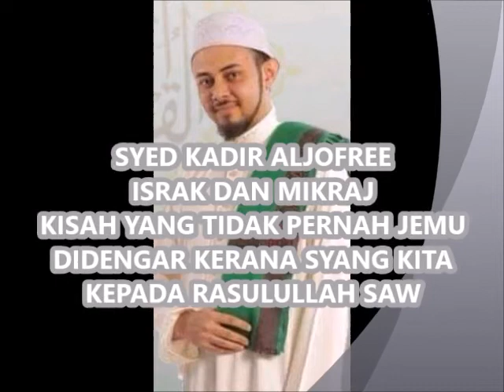ISRAK DAN MIKRAJ KISAH TAK PERNAH JEMU DENGAR!! - USTAZ SYED ABDUL KADIR